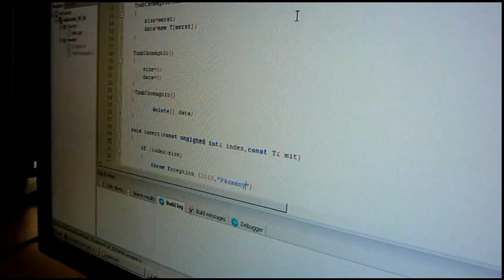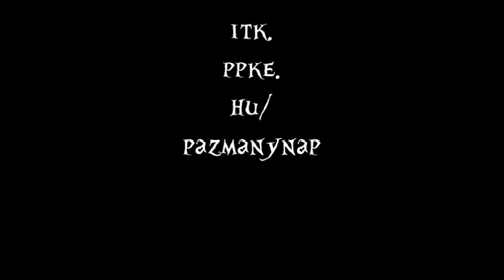pázmánynap 2010 trailer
KÖVESD A FEHÉR NYULAT
ppke itk pázmánynap 2010 akadályverseny reklámvideó
nevezés és további info hamarosan itt:
animator.itk.ppke.hu/pazmanynap